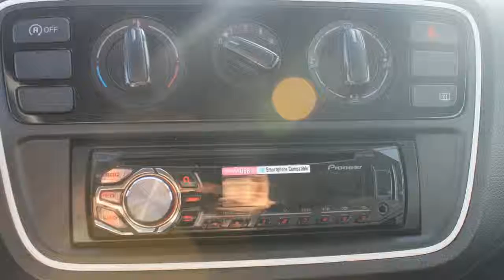Volkswagen up! 1.0 take up! BlueMotion